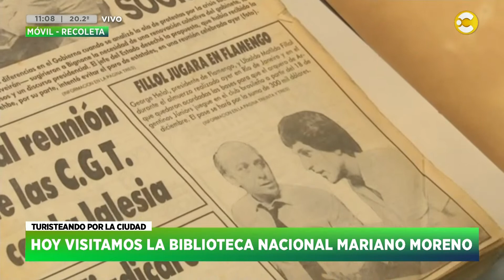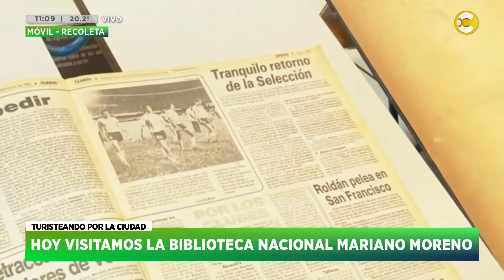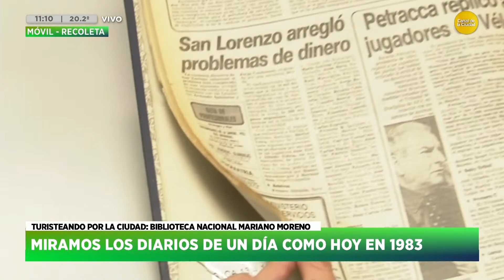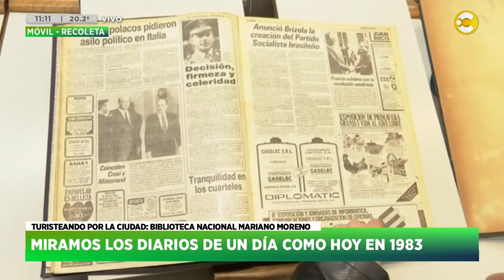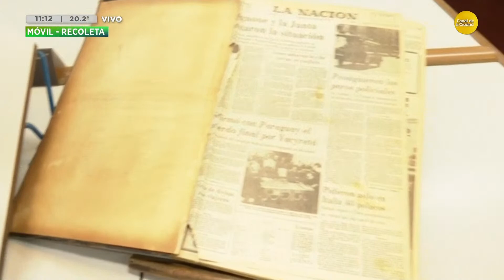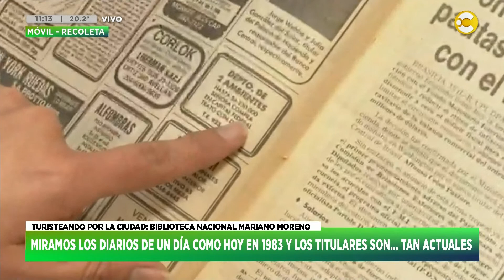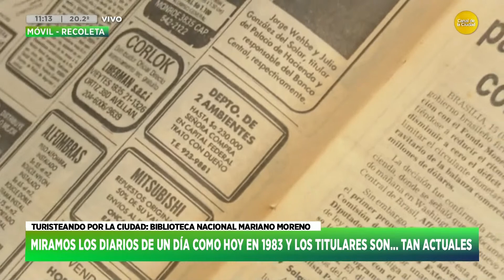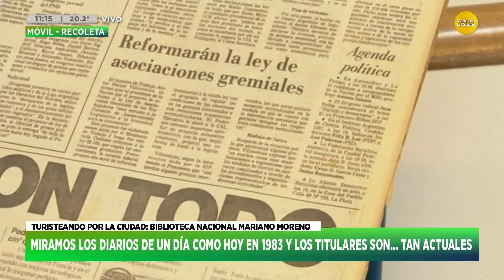Turisteando por la Ciudad: Biblioteca Nacional Mariano Moreno | HNT con Nacho Goano